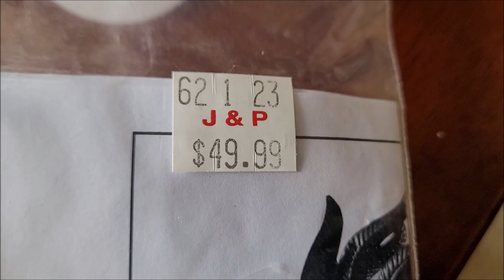Suav tuaj, Moob Nplog yuav TXOM NYEM 2/6/2023